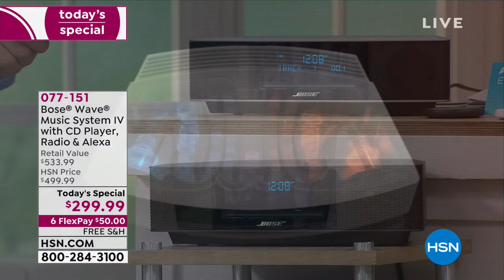Bose Wave Music System IV with CD Player, Radio and Alexa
Take sound to a new level with  advanced digital technology. The Bose Wave Music System IV is a compact, easytouse system you can control from across the room. Add on Alexa and make your system smart, too. It's your life  be sure the soundtrack has unparalleled sound with Bose.

    Remote control
    CR2032 battery for remote (preinstalled)
    Power cord
    Demonstration CD
    Quickstart guide
    Owner's manual

Bundled Goodies

    Voucher redeemable on amazon.com for a free black or white Amazon Echo Input

    Receive Echo Input redemption code on amazon.com limit 1 Echo Input per order.
    Echo Input voucher must be redeemed by 1159 p.m. PST on August 30, 2019.